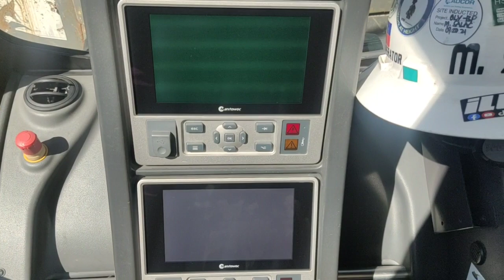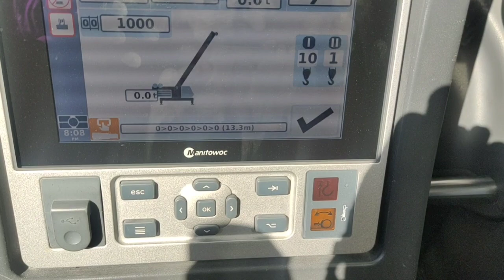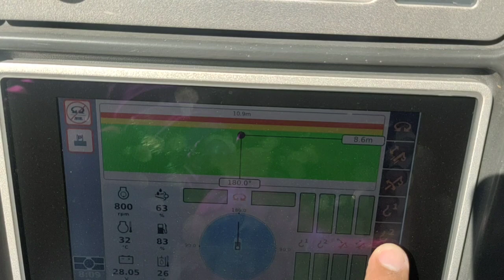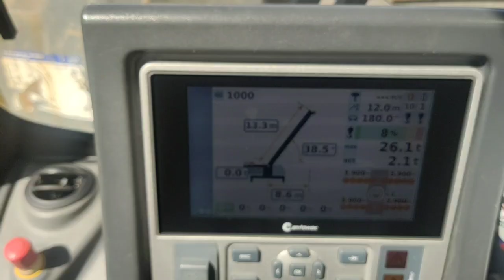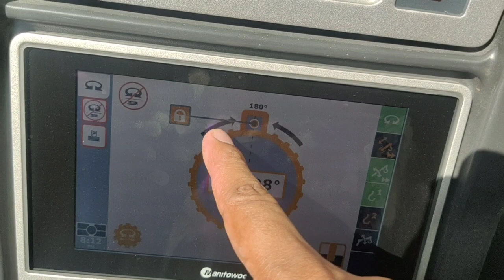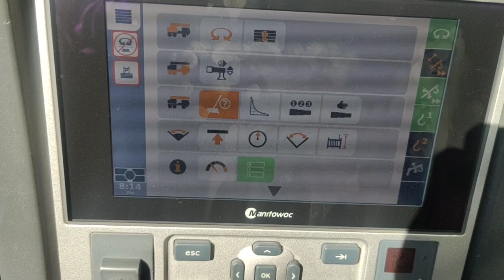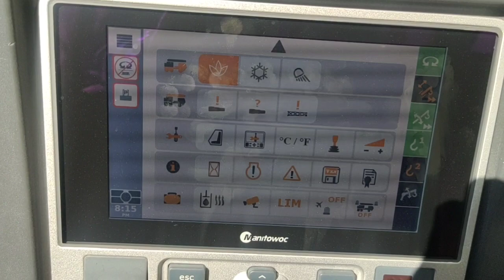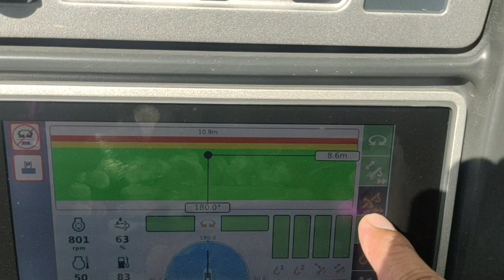Grove 250Tons Tutorial Operation